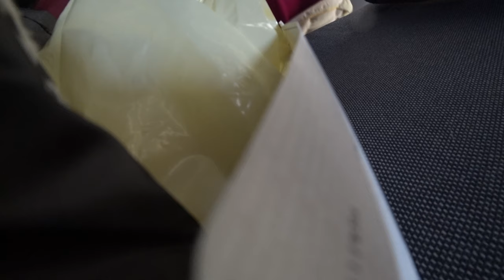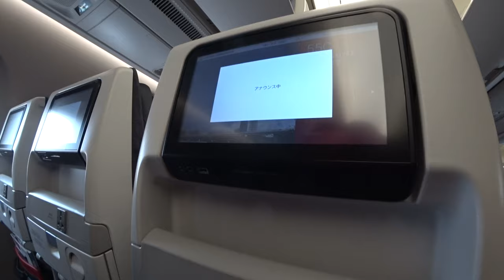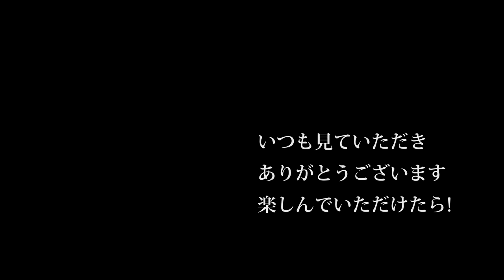【会社員実家農業手伝う】クボタ、イセキ、ヤンマーの給油口をチェックしてみた、なんと凄いことがわかった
170万のトラクターツインレーキがきた！【Takakita TR4560】New twin rake glass collector  debut
330万のトラクターロールベーラーがきた！。しかし風が強すぎた。【STAR TRB2240AN 】New roll baler  glass collector  debut.

2220 MASSEY FERGUSON